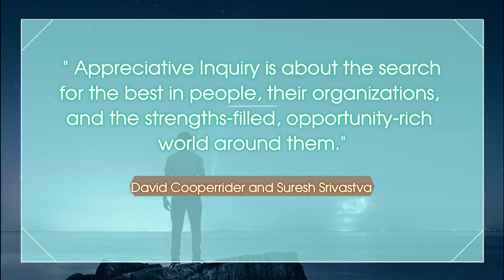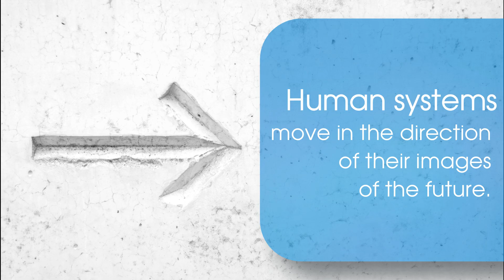Wisdom Behind - Marge Schiller, PhD, Usa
What you look for, is what you're gonna find!